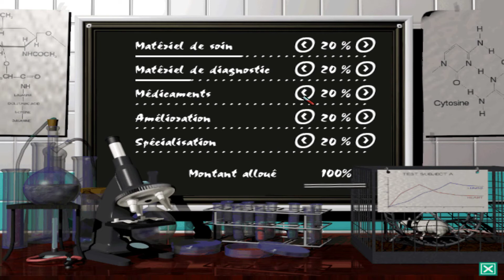(FR) Theme Hospital #19 : Hôpital de Manquay (Part 1)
Dans cet épisode, nous allons commencer un nouvel hôpital : celui de Manquay